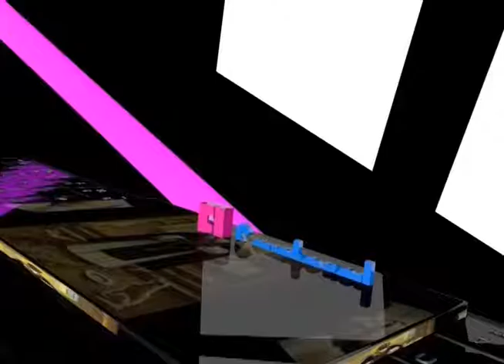La iglesia Católica celebra hoy a San Arsenio